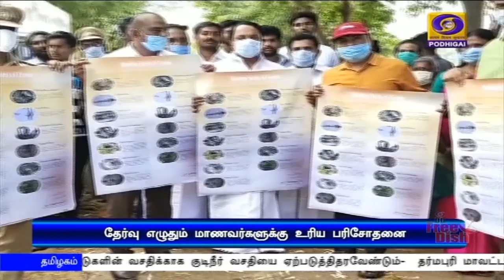தேர்விலிருந்து விலக்கு குறித்து பின்னர் முடிவு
தொற்று அறிகுறியுடன் பொதுத் தேர்வுக்கு வரும் மாணவர்களுக்கு தேர்விலிருந்து விலக்கு அளிப்பது குறித்து பின்னர் முடிவு செய்யப்படும் - அமைச்சர் செங்கோட்டையன்